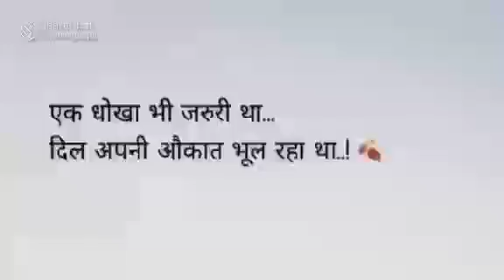best💯 line and💃 kla(1)